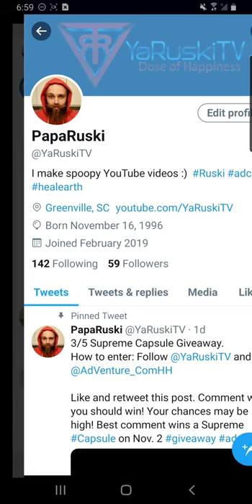[Day 4] Spooky State Rank 20 - Adventure Communist Supreme Capsule Giveaway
We finally hit rank 20 in the Spooky State!

Adventure Communist is currently running an 11 day event, join before it's too late!

YaRuskiTV is currently hosting a giveaway for 5 Supreme capsules throughout 5 different platforms. Follow @YaRuskiTV on twitter, instagram, and reddit to stay updated on the giveaways!